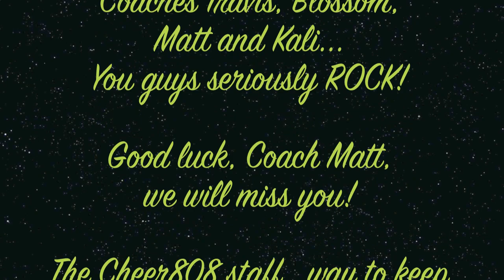Cheer808 Team Po`okela @ Cheersport 2010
The Cheer808 Senior Girls Team, Po`okela, travel from Hawaii to Atlanta, Georgia to capture the Cheersport Senior Large Three, Division One National Championship!

Congratulations to all the athletes, parents and coaches...you did it!